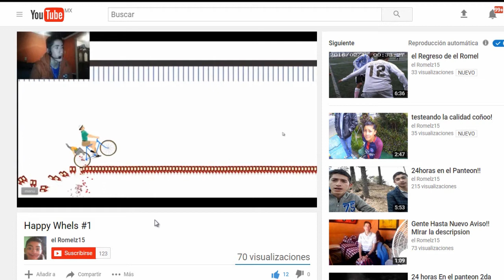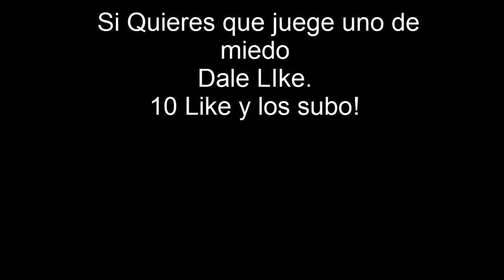un ladron muy organizado!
like si quieres que juegue uno de miedo!

Mi Skype:
elrabosmon z15